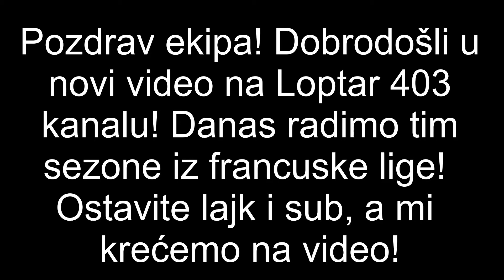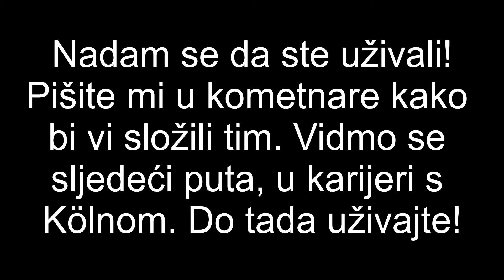BIRAM TIM SEZONE IZ FRANCUSKE LIGE!!!!! Loptar bira tim sezone #2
Pretplatite se na kanal i lajkajte video!
Reci svojim prijateljima za kanal i sheraj ga.
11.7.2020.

*Pravila Chata*
1.Nema spamanja
2. Nema psovanja
3.Nema reklamiranja
4. Nema sub za sub
5. Zabranjeno je pitati za moderatora, ko će biti aktivan će ga dobiti
6.Zabranjeno je pisati CAPS LOCKOM
7. Nema vrijeđanja
8. Nema kopiranja linkova bez moje dozvole!!!

Free Downloaded/Stream: Music Downloader